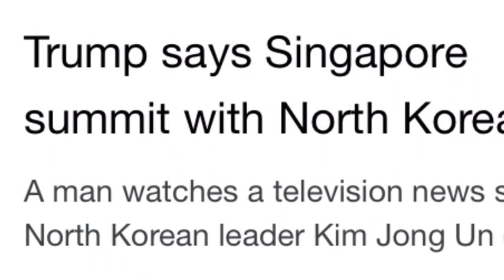Trump cancels Singapore nuclear summit with North Korean leader Kim Jong Un